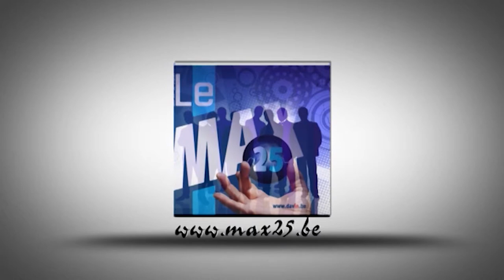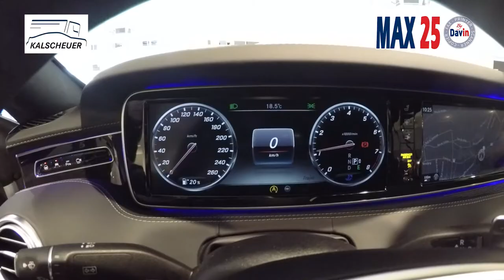Kalscheuer Verviers "Mercedes-Benz" présenté par Christian Kinot de Max25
KALSCHEUER – un nom synonyme de service, de qualité, de progrès et de sérieux À l’heure actuelle, le groupe Kalscheuer emploie plus de 130 personnes. Depuis sa création, l’entreprise et son personnel ont toujours poursuivi le même objectif: être pour leurs clients un partenaire fiable et tourné vers l’avenir. Nous tenons à remercier chaleureusement notre clientèle de la confiance qu’elle porte à notre groupe.